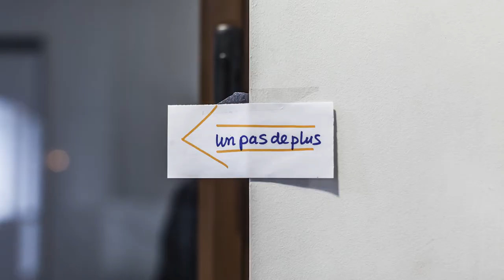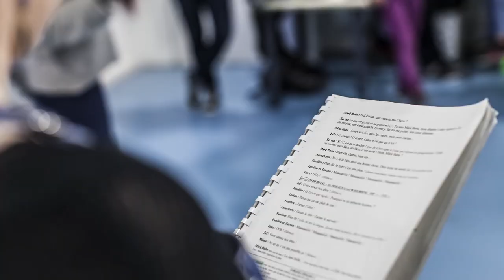TAMÈRANTONG! - La Tsigane de Lord Stanley - reportage de la Fondation de France 1/2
Épisode 1 : Des quartiers à la scène de théâtre

La Fondation de France est venue à la rencontre de Tamèrantong! à la Plaine Saint-Denis pour les répétitions de La Tsigane de Lord Stanley.
Interview de Christine Pellicane, auteure et metteure en scène, des jeunes comédiens et des compagnons de la Tong.